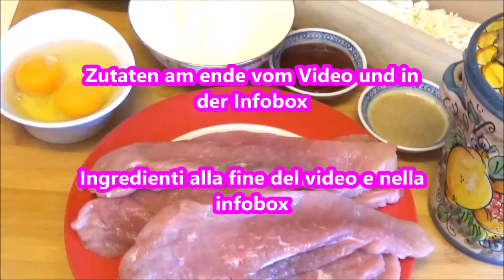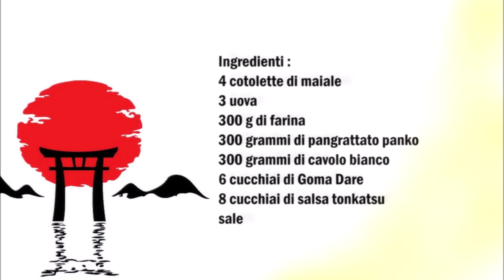Tonkatsu japanischer Schnitzel , Tonkatsu cotoletta giapponese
Deutsch :
4 Schweineschnitzel
3 Eier
300g Mehl
300g Pankomehl
300 gr Weißkohl
6 Esslöffel Goma Dare
8 Esslöffel Tonkatsu Sauce
Salz

Die Eier mit dem Mehl und Salz vermischen bis eine Flüssige Mischung entsteht.
Die Schnitzeln in die Eier Mischung tauchen und dann mit dem Panko panieren.
Die Schnitzeln in reichlichen heißem Öl braten.
Den Weißkohl in dünne Scheiben schneiden und dann mit der Goma Dare vermischen.
Die Schnitzel mit dem Weißkohl Salat und der Tonkatsu Sauce servieren.

Italiano :
4 cotolette di maiale
3 uova
300 g di farina
300 g di farina panko
300 grammi di cavolo bianco
6 cucchiai di Goma Dare
8 cucchiai di salsa tonkatsu
sale

Mescolare le uova con la farina e il sale fino ad ottenere un composto liquido.
Immergere la cotoletta nel composto di uova e poi impanare con il panko.
Friggere la cotoletta in abbondante olio ben caldo.
Tagliate il cavolo bianco a fettine sottili e poi mescolatelo con il Goma Dare.

Servire la cotoletta con l'insalata di cavolo binco e la salsa tonkatsu.